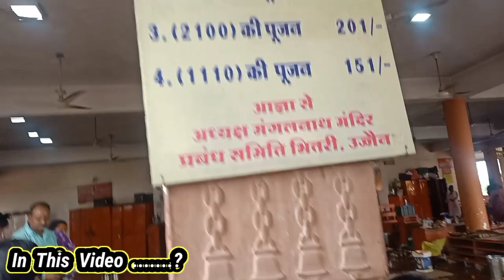Ujjain Mandir Ke Darshan || Kal Bhairav Mandir | Gadkalika Mandir | Mangalnath Mandir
Ujjain Mandir Ke Darshan || Kal Bhairav Mandir | Gadhkalika Mandir | Mangalnath Mandir ||

1 .

2.

3.

4.

Radhe Radhe ❣️

Jai Mahakal 🕉️